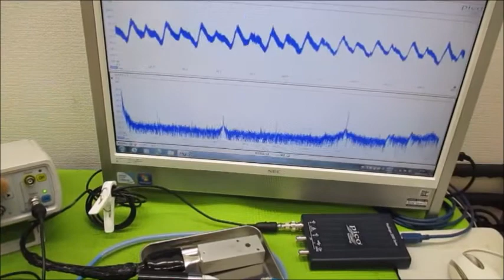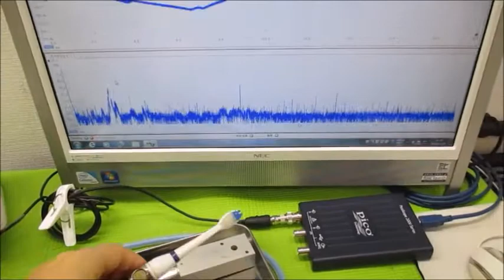超音波の相互作用をコントロールする技術 Ultrasonic-labo